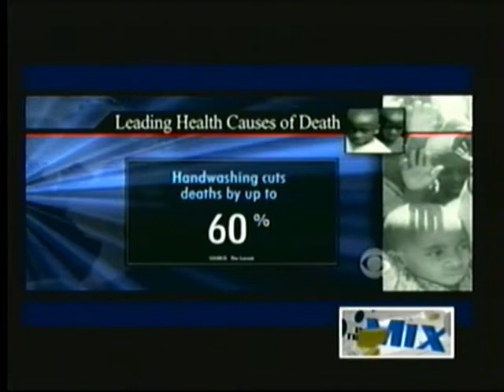Make Your Mark: 'Clean the World' recycles/reuses discarded materials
Clean the World collects, sorts, and sanitizes discarded soaps, shampoos, conditioners, and lotions and gels from participating hospitality partners.